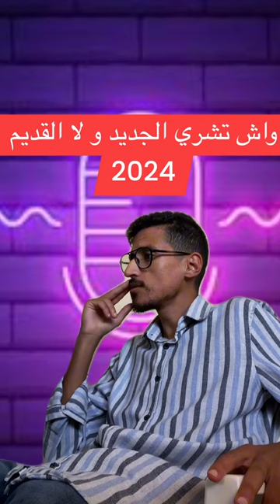الا باغي تشري طوموبيل من سوق السيارت المستعمل اجي تصنط